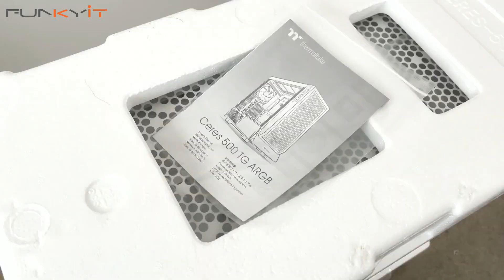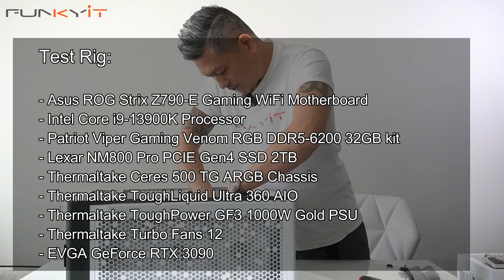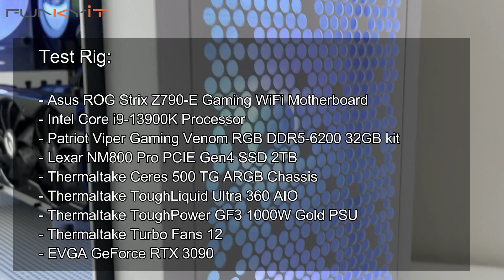Another Cool Chassis - Thermaltake Ceres 500 TG ARGB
Today, we’ll be taking a look at the Thermaltake Ceres 500 TG ARGB Mid Tower Chassis. It features a metal frame at the front of the case which gives it a unique look and design. It also comes with a 3mm hinged tempered glass panel on the left side, offering stunning views. The hinged design makes removing the side panel easy, and allows you to access to components with ease.

This chassis is designed with excellent cooling performance in mind, and comes with four CT140 ARGB Sync fans pre-installed, 3 in the front and 1 ata the back It also has more than 60% of its panels that are perforated to allow maximum airflow. For water cooling enthusiasts, it can support up to a 420mm radiator at the front, or dual 360mm radiators at the front and on the top.

You can buy the Thermaltake Ceres 500 TG ARGB Snow Mid Tower Chassis for around USD $169.99 from Amazon